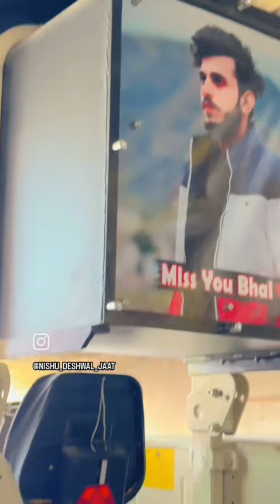Indo farm का धुर्रा टूट गया, 😱